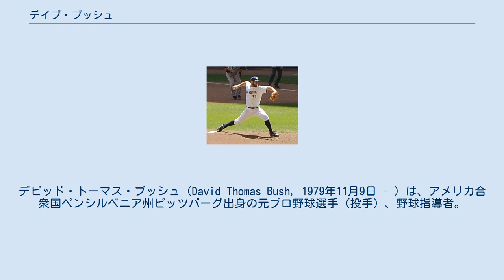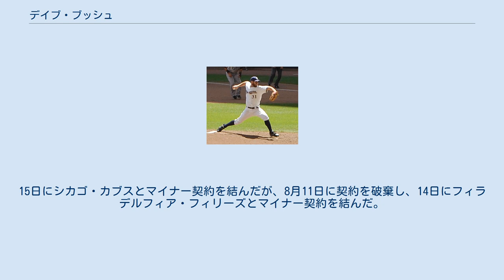デイブ・ブッシュ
デビッド・トーマス・ブッシュ（David Thomas Bush, 1979年11月9日 - ）は、アメリカ合衆国ペンシルベニア州ピッツバーグ出身の元プロ野球選手（投手）、野球指導者。
右投右打。
2020年シーズンよりMLBのボストン・レッドソックスで投手コーチを務める。
 2001年のMLBドラフト4巡目（全体109位）でタンパベイ・デビルレイズから指名されるものの、この時は契約しなかった。
 2002年のMLBドラフト2巡目（全体55位）でトロント・ブルージェイズから指名され、契約を結ぶ。
 2004年7月2日にブルージェイズでメジャーデビュー。
 2005年オフにライル・オーバーベイとのトレードで、ゲイブ・グロス、ザック・ジャクソンと共にミルウォーキー・ブルワーズへ移籍した。
 2006年はリーグ4位の与四球率1.63、同4位のWHIP1.14を記録し、チーム最多の12勝を挙げた。
 2007年は3年連続で二桁敗戦を喫するも、2年連続でチーム最多の12勝を挙げた。
 2008年は開幕から4試合で18失点と打ち込まれ、4月下旬にマイナーに降格。
1試合の登板を経てメジャーに復帰後は8月には防御率2.12、WHIP1.00を記録するなど好投することもあれば大量失点を喫することもあるなど波のある投球を続けたが、3年連続185イニングに到達し、リーグ5位のWHIP1.14を記録した。
 2009年は4月23日のフィラデルフィア・フィリーズ戦で8回1死まで無安打無失点の快投を見せる。
しかし5月3日のアリゾナ・ダイヤモンドバックス戦から10試合連続で被本塁打を浴び、6月20日のデトロイト・タイガース戦で打球が右腕に当たり、三頭筋断裂で故障者リスト入りする。
8月下旬に復帰後は7試合で1本塁打に抑えたが、100イニング以上の投手中リーグワーストの防御率6.38に終わった。
 2010年は5月21日のミネソタ・ツインズ戦では1死しか取れずに7失点で降板。
8月11日のダイヤモンドバックス戦ではメジャータイ記録となる4者連続被本塁打を喫し、8勝13敗、防御率4.54、WHIP1.51の成績に終わる。
 2011年1月30日にテキサス・レンジャーズとマイナー契約を結ぶ。
メジャーでは3先発を含む17試合に登板したが、防御率5.79、WHIP1.50の成績を喫し、7月6日に自由契約となった。
15日にシカゴ・カブスとマイナー契約を結んだが、8月11日に契約を破棄し、14日にフィラデルフィア・フィリーズとマイナー契約を結んだ。
 2012年6月6日、不振により退団したアキリーノ・ロペスの代役として韓国プロ野球のSKワイバーンズと契約した。
SKでは先発として起用されたが4勝に終わり内容も悪く期待を裏切り、同年限りで退団となった。
 2013年はトロント・ブルージェイズとマイナー契約を結び、1登板のみで10月に自由契約となった。
 2017年にはWBC第4回大会で中国代表の投手コーチを務めている。
 2019年にはボストン・レッドソックスのマイナーリーグ投手コーディネイターに就任した。
 2020年シーズンからはレッドソックスで投手コーチを務める。